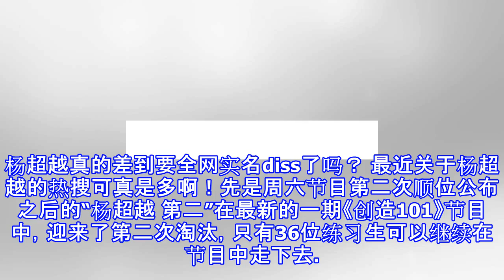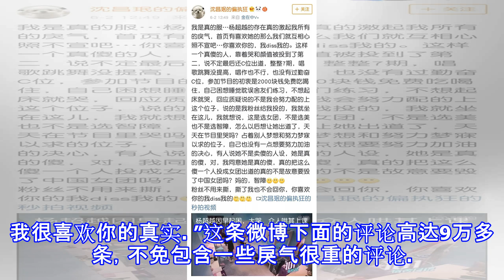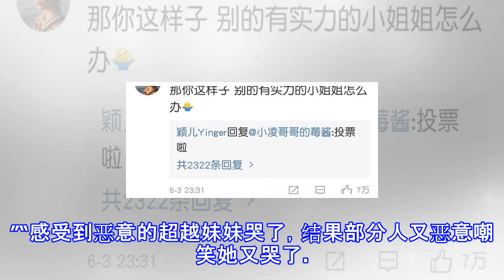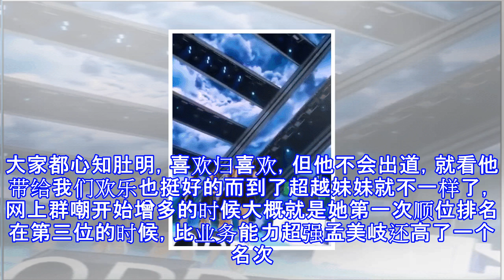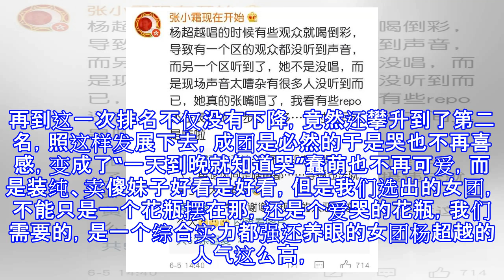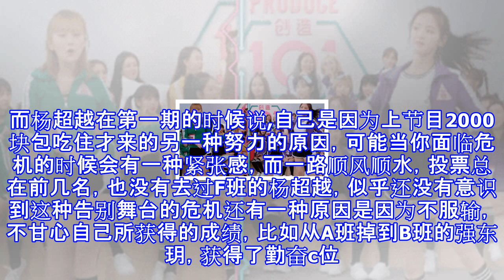杨超越真的差到要全网实名diss了吗？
杨超越真的差到要全网实名diss了吗？ 最近关于杨超越的热搜可真是多啊！先是周六节目第二次顺位公布之后的“杨超越 第二”在最新的一期《创造101》节目中，迎来了第二次淘汰，只有36位练习生可以继续在节目中走下去。这一次，很多在公演上表现很棒的练习生都没能晋级。而在《麻烦少女》中“翻船”的杨超越，却从上一次的第三名，上升到了第二名除了山支大哥坐上了王座，连吴宣仪、yamy、段奥娟、李紫婷等这些实力与人气皆具的练习生都排在她之后这一次，杨超越一改以往哭哭啼啼的作风，变得有了底气。“这是我粉丝给我投的，我不怕，我就坐那儿。”把自己称做艺人，说自己会直面网上的一些批评和质疑最后，她说：“请你们再给我一...